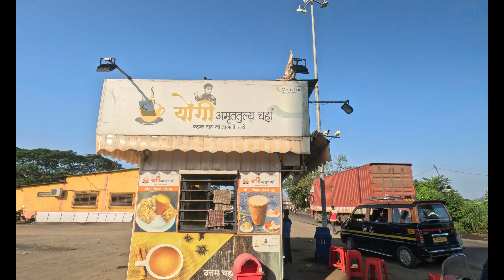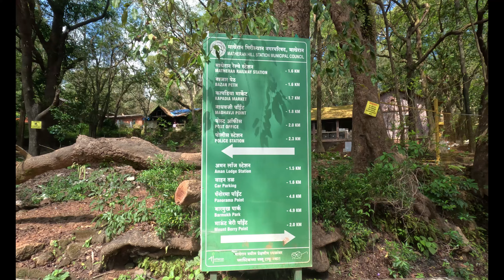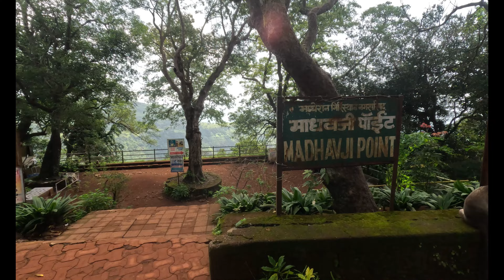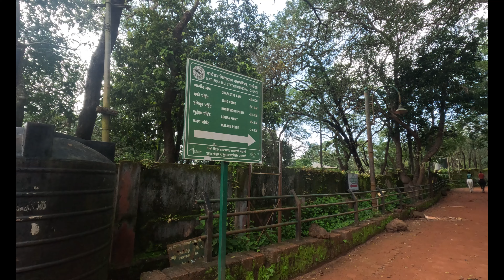The Magical Meaning Behind Matheran - A Forest On Your Forehead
With the start of the riding season we took a day long ride and hike on our Interceptor 650 to Matheran. Matheran is a quite hill station around 100km from Mumbai. It is a small hill station that does not allow any motorized vehicles. You are transported into a different era of Horse backs and Toy trains. The picturesque beauty of Matheran and its view points, Charlotte Lake, Louisa Point are mesmerizing. We have captured our experience of our ride on our Interceptor 650 to Matheran and our Hike to the points. The ideal time to visit would be just after monsoon or early winters.

Seat : RE Touring
Top Rack : SNS
Saddle Stay : GIVI

My Gears

Motor Cycle : Interceptor 650
Camera
Riding Jacket
Riding Pants
Helmet
Tail Box

00:00 Introduction
02:02 Matheran intro
04:04 Ride in the mountains
06:03 Toy Train
07:41 Charlotte Lake
08:53 Louisa Poiny
10:45 The Pack Up